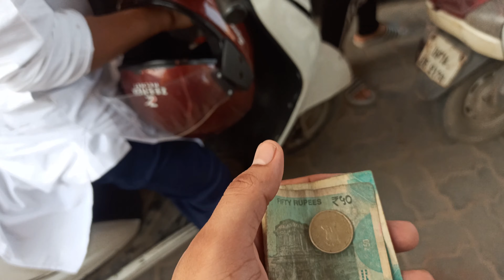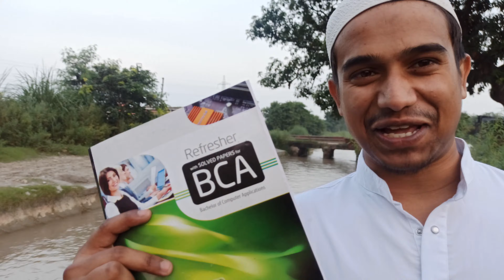A Little Instant Plan || Exam Days || Habibi vlogs || Aalam Khan || Jin Ustad